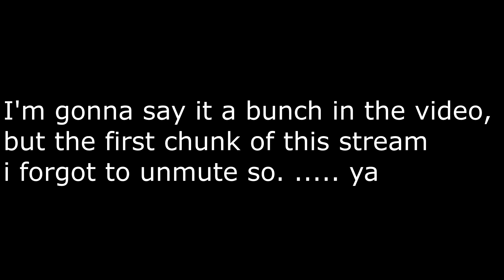Jake's Possessed Toilet - Minecraft Java S1:E15